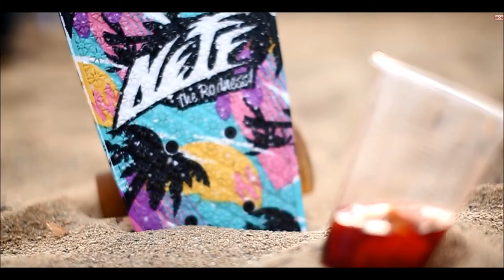Movie 2013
Kompilacja google+